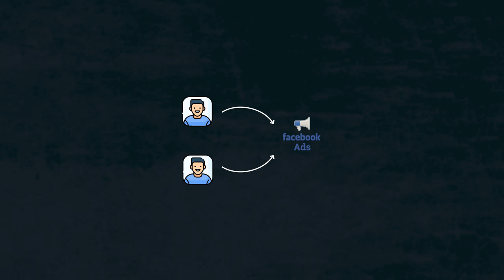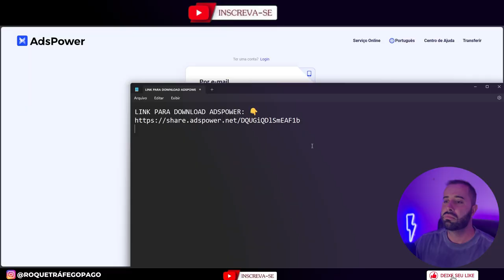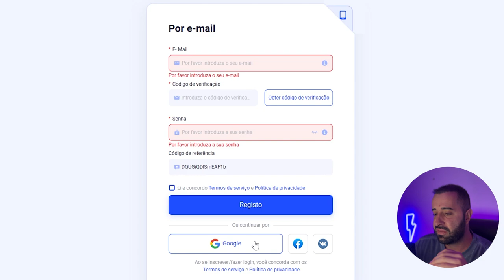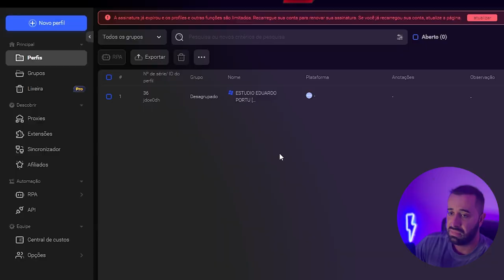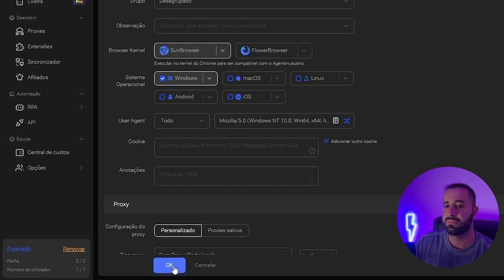Adspower - Como Fazer Contingência de Perfil no Facebook Ads usando o AdsPower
Neste vídeo irei te ensinar como usar e instalar o ADSPOWER, um multilogin que permite você ter vários perfis na sua máquina e assim te permite ter uma contingência profissional no Facebook ADS.

💰 Como atingir os primeiros 10k por mês com Tráfego Pago

Melhor Plataforma de automação de Whatsapp e e-mail para ecommerce ou dropshiping - Reportana

Aprenda Tráfego Pago de graça em meu canal no YouTube